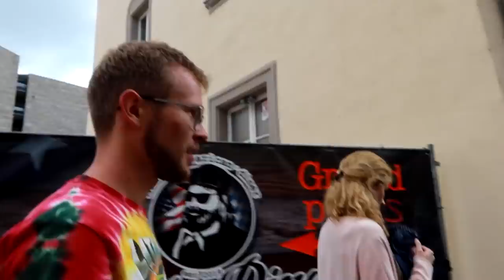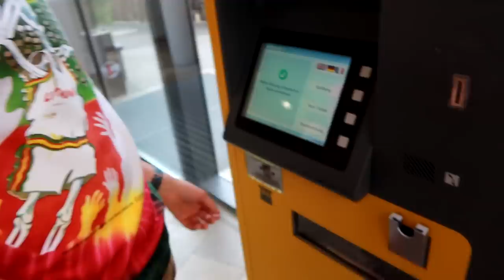Aš - sąžiningas pažeidėjas | Grilis ir gitara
Prisidėti kelionei gali:
►Kanalo narystė
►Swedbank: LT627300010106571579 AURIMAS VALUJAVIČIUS